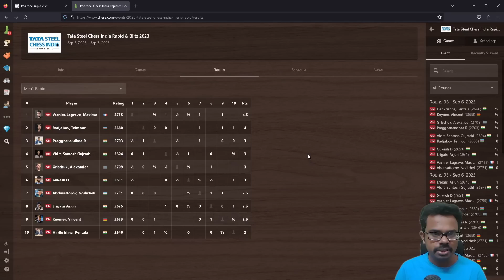Harikrishna Pentala vs Gukesh D, Tata Steel chess India Rapid 2023 , Tamil chess channel